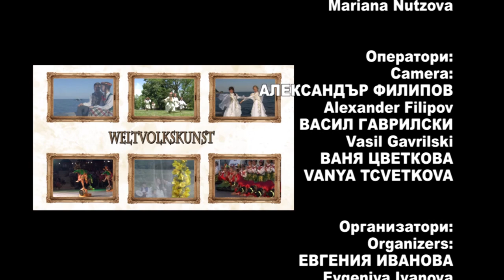World Folklore Arts 406 HD (June 2021)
World Folklore Arts / Световно фолклорно изкуство 406 HD (юни 2021) week TV show/седмично предаване TV Eurofolk

1. „Ситно по старешки” - ТС  “Миланово” при НЧ „Пробуда” -  с. Миланово, общ. Своге
2. “Пиленце пее” - Пламена Балдахинова към НЧ "Надежда - 1925" - с. Туркинча, общ. Дряново
3. “Напред назад” - Танцов състав към НЧ „Кл. Охридски - 1924“ - с. Осеновлаг, общ. Своге
4. “Буковски” - Танцов състав към НЧ „Кл. Охридски - 1924“ - с. Осеновлаг, общ. Своге
5. „Замръкнала е хубава Яна“ - Фолклорна група "Светлина" към НЧ "Светлина - 1924" - с. Калиманци, общ. Суворово
6. „Seman” - Ансамбъл „Kenсana Pradipa” към Университет Индонезия - гр. Депок, Индонезия

1. „Sitno po stareshki” - TS  “Milanovo” pri NCH „Probuda” -  s. Milanovo, obsht. Svoge
2. “Pilentse pee” - Plamena Baldahinova kam NCH "Nadezhda - 1925" - s. Turkincha, obsht. Dryanovo
3. “Napred nazad” - Tantsov sastav kam NCH „Kl. Ohridski - 1924“ - s. Osenovlag, obsht. Svoge
4. “Bukovski” - Tantsov sastav kam NCH „Kl. Ohridski - 1924“ - s. Osenovlag, obsht. Svoge
5. „Zamraknala e hubava Yana“ - Folklorna grupa "Svetlina" kam NCH "Svetlina - 1924" - s. Kalimantsi, obsht. Suvorovo
6. „Seman” - Ansambal „Kensana Pradipa” kam Universitet Indoneziya - gr. Depok, Indoneziya